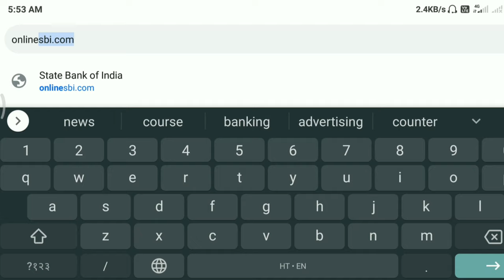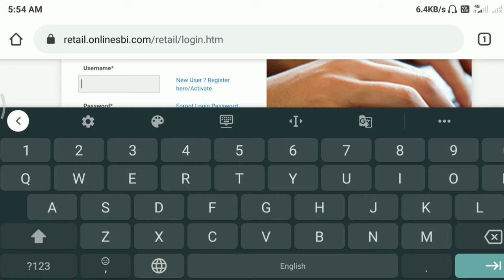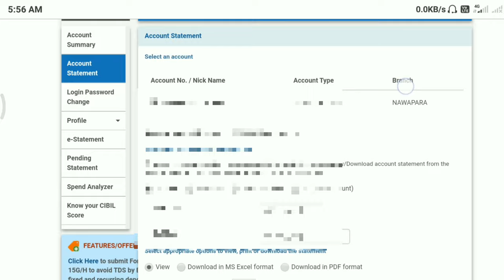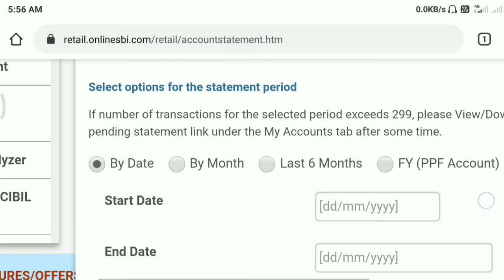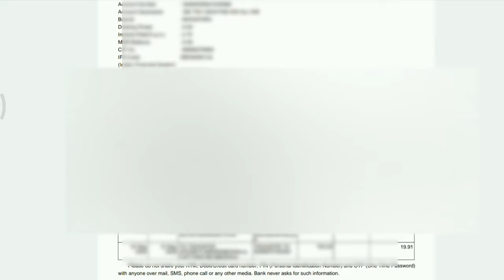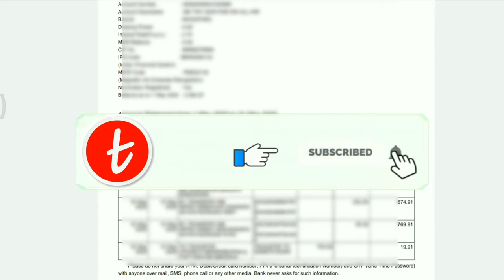Download SBI Account Statement Online | SBI Account Statement Check | sbi bank statement check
About Video :
Hi dosto mera naam hai dhanurya deep aur aap sabhi ko mei swagat karta hun hamare technical dhanu youtube channel mein dosto ish video mein mene aapko bataya hai sbi bank account statement kaise download kar sakte hai toh dosto ishke bare mein jada janne keliye video ko suru se last tak dekhiye.

 ➡Created By:

Dhanurya Deep